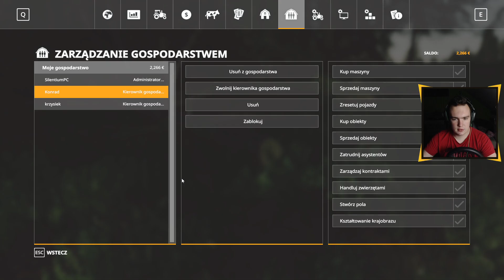Nowe nabytki 😱Nowe Pola *Server zbugowany* "Drwale" [2] FS19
🌈 Oprawa graficzna: 🎨
🌉 Banner i avatar: Blum DesigN

🖥️ Mój komputer:
Procesor: Intel(R) Core(TM) i9 9900k
Karta graficzna: 2x MSI GeForce GTX 1080 GAMING X 8GB
Pamięć: 64GB DDR 4
System: Windows 10 Profesdional

💻 Mój sprzęt:
Monitor 1: SAMSUNG  LC27F396FHUXEN
Monitor 2: LG 19 cali
Kamerka: Logitech c920sPro
Słuchawki: Razer Electra V2
Klawiatura: Steelseries Aprex 3
Myszka: Steelseries rival 600
Podkładka: STEELSERIES QCK Prism Cloth XL
Mikrofon: Novox nc1-game , blue yeti

❤️ Dzięki, że jesteś, miłego spędzania czasu!